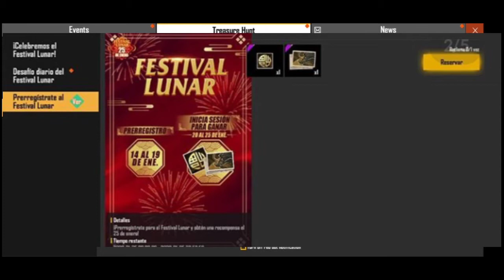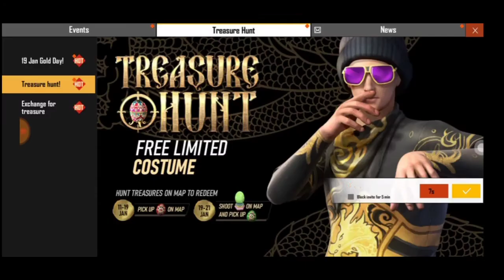Zompie Samurai Dress இனி எல்லாரும் வாங்கலாம்//Lunar event details//15 mp40 box free/happy pongal😍😜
Hello guys.

Happy pongal to all.

Upcoming events.

Keep support me. I will do best